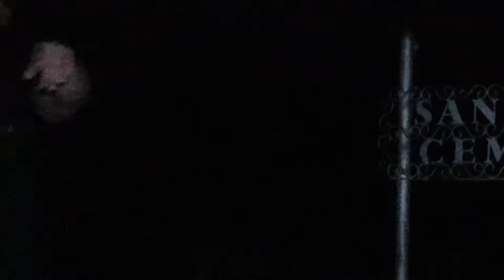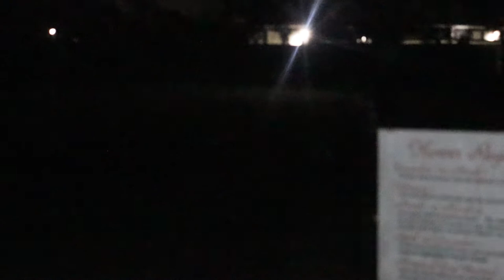Paranormal Experiment: Will a Random Cemetery Have Ghosts?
In this spine-chilling video, join us as we venture into the eerie depths of Sandridge Cemetery, a hidden gem devoid of SEO but teeming with supernatural energy. Our team of intrepid investigators, led by Jeremy and Blake, delves into the heart of darkness, seeking answers to age-old mysteries.

🌟 Key Highlights 🌟

A Haunted Graveyard: Sandridge Cemetery, shrouded in local legends, beckons us. Its ancient tombstones whisper secrets, and the air crackles with unseen forces.
Jeremy’s Shocking Encounter: Brace yourself as Jeremy captures a real-life apparition on camera. The ghost materializes before our eyes, leaving Jeremy stunned and trembling. Witness his raw fear as he falls to the ground in disbelief!
Native American Burial Ground: Our next adventure awaits—a haunted Native American burial ground. Prepare for a rollercoaster of paranormal events that will defy logic and chill your spine.
🔍 What We Uncover 🔍

Shadowy Figures: Are they lost souls or guardians of the beyond?
EVP Recordings: Ghostly whispers echo through the night.
Cold Spots: The temperature drops inexplicably, signaling otherworldly presence.
Orbs and Apparitions: Watch closely—these ethereal entities reveal themselves.
🔮 Jeremy’s Transformation: Once a skeptic, Jeremy now stands on the precipice of belief. His encounter at Sandridge Cemetery shattered his doubts, leaving him forever changed.

🎥 Stay Tuned: Our next video promises even more spine-tingling encounters. A haunted Native American burial ground awaits, and with it, a special guest who will unravel the secrets of the ages.

Remember, the veil between worlds is thin at Sandridge Cemetery. Are you ready to face the unknown? 🌙🕯️

Watch the video and let the spirits guide you! 👻🔍🎥

CHAPTERS:
0:00 - Intro
0:29 - Cinematic Intro
01:04 - The Investigation Begins
02:45 - Jeremy's Reaction to Ghost
06:10 - Blake See's a Ghost
07:51 - The ESTES Method with a Spirit Box
15:00 - The ESTES Method with a Spirit Box Pt 2
16:53 - Final Thoughts and Outro

_________________________Credits____________________________________

Lead team: Pablo Cordova
Special Guest: Diego Cordova
Pablo's team: Jeremy, Blake.

Edited by, Graphic Design, Marketing, and Licensing: Pablo Cordova